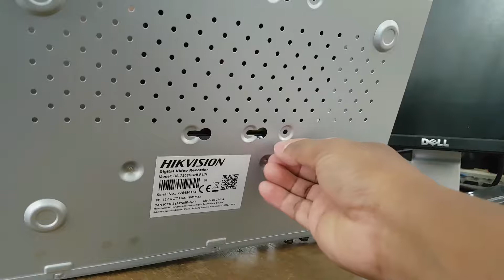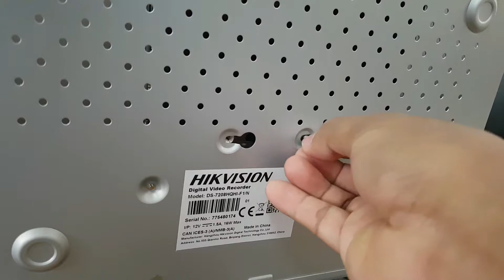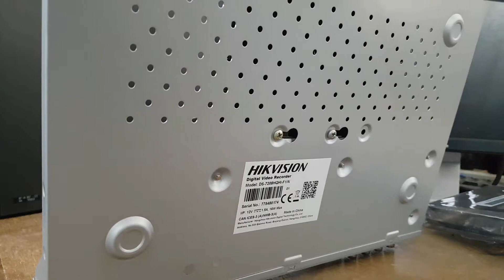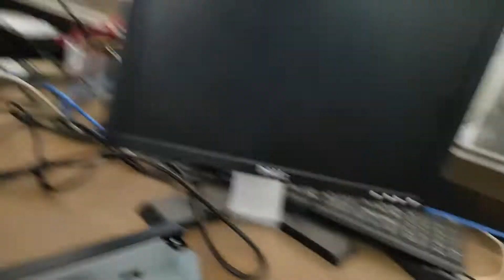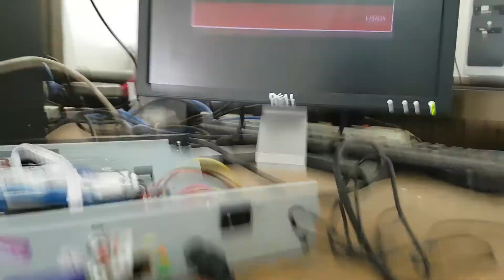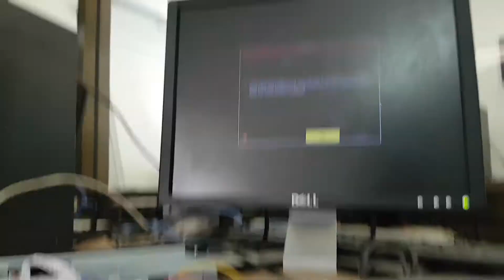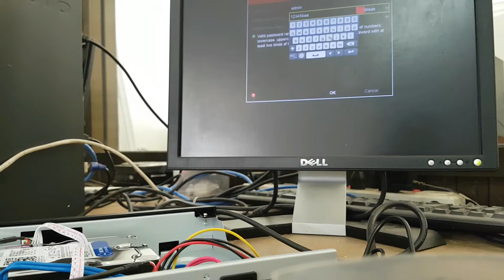How to setup HIKVISION DVR Camera | KH CamboLife 04 Dec 2017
This tutorial show you all how to setup HIKVISION DVR camera with new Hard disk.